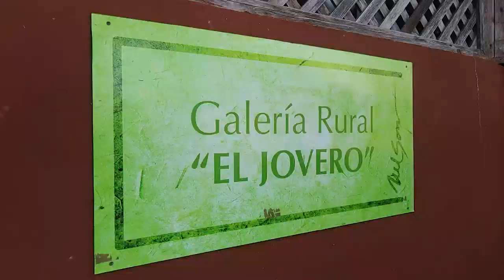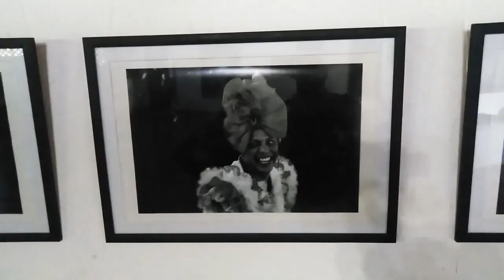Exposición Almas, en Galería rural de El Jovero, en Cienfuegos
Durante el mes de enero permanecerá la exposición fotográfica Almas, de los artistas Keydi Gutiérrez, Jesús Delfino y Anniellys Llera. La muestra se presenta en la Galería Rural de la comunidad de El Jovero.